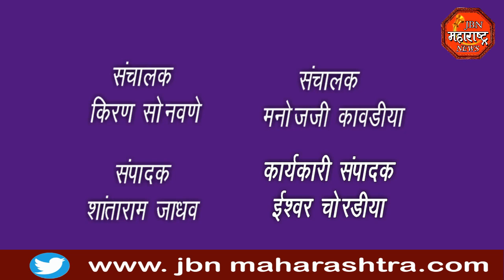मोफत सायकलींचे वितरण